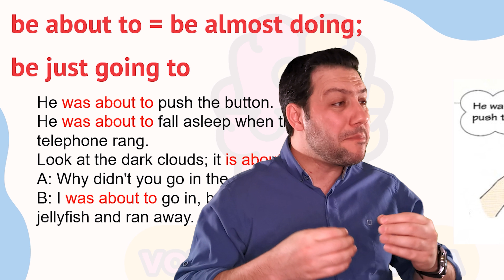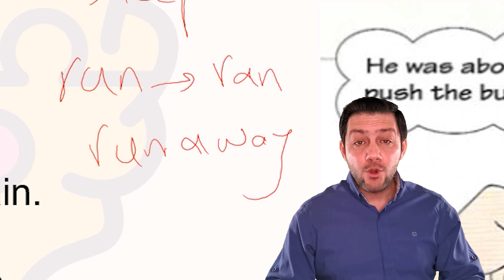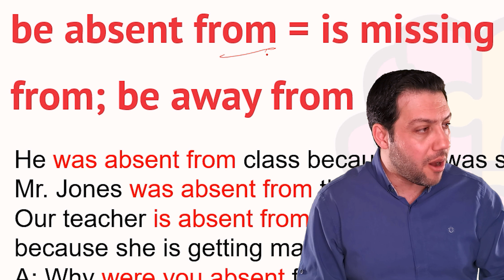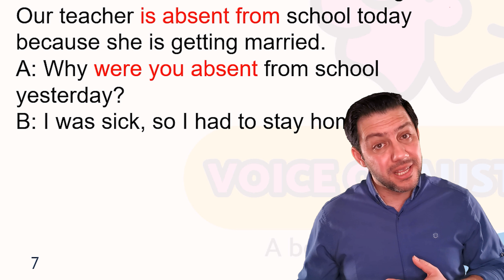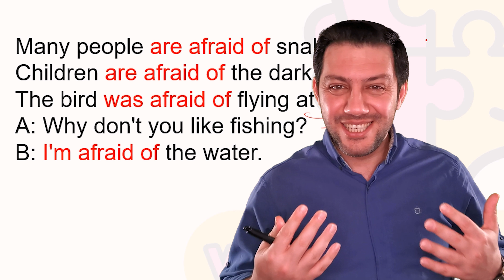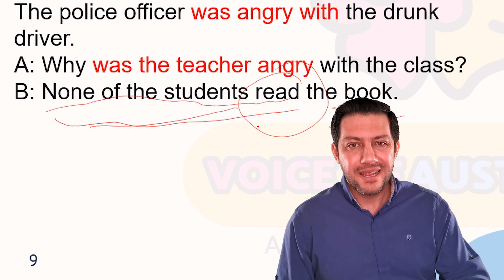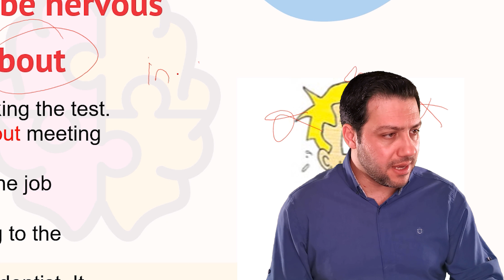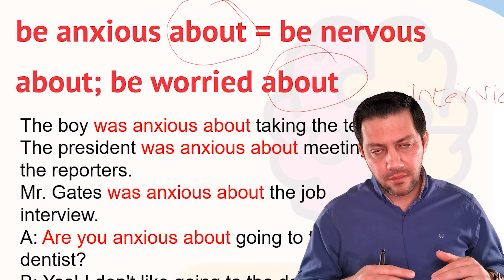آموزش زبان انگلیسی آموزش زبان انگلیسی از اول اصطلاحات زبان انگلیسی اصطلاحات مهم انگلیسی آموزش زبان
در این درس جدید در کانال یوتیوب آموزش زبان انگلیسی صدای استرالیا با سری جدیدی از دروس انگلیسی برای مکالمه همراه شما هستیم.
آموزش اسپیکینگ انگلیسی یا محاوره انگلیسی یکی از بخش هایی است که بسیاری از زبان اموزان به آن توجه ویژه ای دارند.
یکی از نکات اساسی در تقویت و یادگیری speaking یادگیری لغات انگلیسی مربوط به موضوعات  مهارت های مختلف زبان انگلیسی می باشد.
شما در این سری از درس ها به صورت رایگان آموزش مکالمه زبان انگلیسی را دریافت خواهید کرد.
زبان آموزان باید بدانند که برای مکالمه در مورد یک موضوع خاص مثلا مکالمه انگلیسی خانواده چه برای زبان عمومی و چه برای آزمون آیلتس و تافل چگونه صحبت بکنند که ما در این سری از دروس  به شما یاد می دهیم که چگونه و از چه لغاتی در این نوع از مکالمات زبان انگلیسی استفاده بکنید.
شما در این سری از دروس با استفاده از تکنیک سوال و جواب و همچنین یادگیری لغات انگلیسی در متن  و همچنین تکنیک یادگیری لغت با استفاده از تعریف و جایگزاری تعریف در جمله یاد می گیرید که چگونه مکالمه روزانه انگلیسی خود پیرامون یک موضوع را پیش ببرید.
شما برای اهداف مختلف از جمله مکالمه انگلیسی بین دو دوست می توانید از این موضوعات به خوبی استفاده کنید.
Time Stamp
00:48 اصطلاح اول
03:08 اصطلاح دوم
05:26 اصطلاح سوم
07:49 اصطلاح چهارم
10:06 اصطلاح پنجم

لطفا لایک و کامنت فراموش نشه. ❤❤❤❤
موفق باشید🌹🌹🌹🌹🌹
🔥در شبکه‌های اجتماعی ما عضو شوید تا از مطالب تخصصی به صورت کاملا رایگان استفاده کنید

این قسمت رو لطفا ندیده بگیرید.:
در کانال آموزش زبان انگلیسی صدای استرالیا سرفصل های زیر در آموزشمد نظر ماست:
 ، آیلتس ، تافل ،آموزش رایتینگ ، زبان انگلیسی از ابتدا، سیر تا پیاز گرامر ، لغات تافل
اصطلاحات زبان انگلیسی ، آموزش رایتینگ آیلتس ، مکالمه انگلیسی از صفر ، مکالمه انگلیسی از صفر ، کلاس آنلاین زبان انگلیسی ، کانال آموزش زبان ، بهترین روش یادگیری زبان ، آموزش زبان از ابتدا ،
موفق باشید🌹🌹🌹🌹🌹
About Us:
Learn English with VOICE OF AUSTRALIA - The Fastest, Easiest and Most Fun Way to Learn English
Start speaking English in minutes with Audio and Video lessons.
VOICE OF AUSTRALIA is an online English language learning channel. With us you'll learn to speak, read, and write English. You'll have fun learning with listeners around the world. Get ready to "wow" your friends, family, teachers and colleagues with the English you'll learn with us!

On this channel, we will practice and improve our English , using your favorite TV shows, movies, and talk shows, to learn to understand native English without getting lost, without missing the jokes, and without subtitles.

If you find a way to show them something, they can use their own intelligence to learn. This is my approach to teaching, trying to be both informative while allowing the students to find their own way of learning.